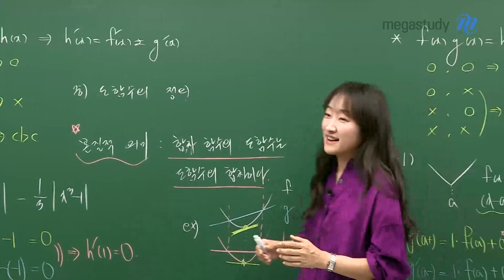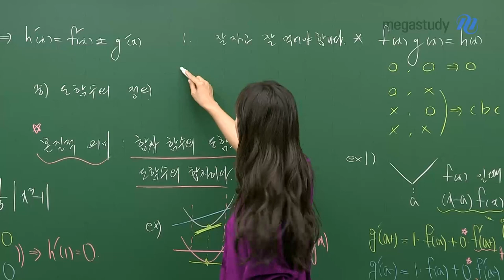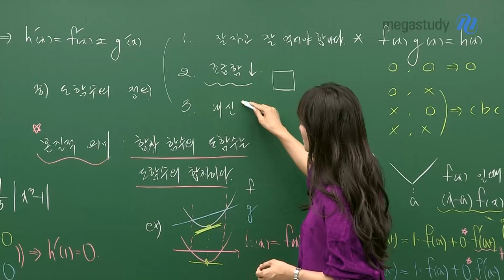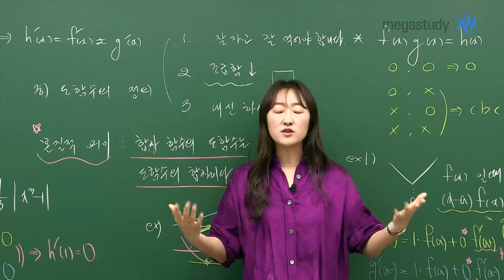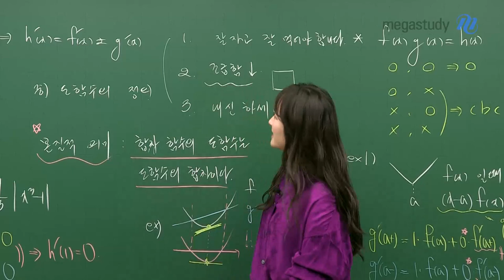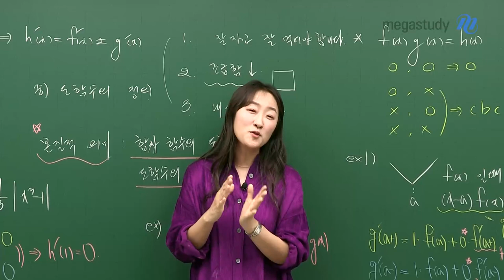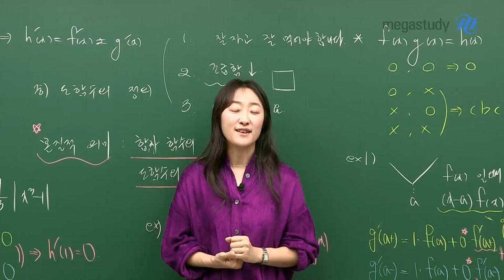[메가스터디] 수학 오르새쌤 - 수능 전과목 만점자의 세가지 조언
수능까지 행복하게 달려나갈 수 있는
가장 중요한 포인트 3가지

1) 잘 자고 잘 챙겨 먹기.
2) 조급한 마음 줄이기.
3) 내신 잘 챙기기.

끝까지 오르새 선생님이 함께 응원할 거예요! 화이팅 ♡